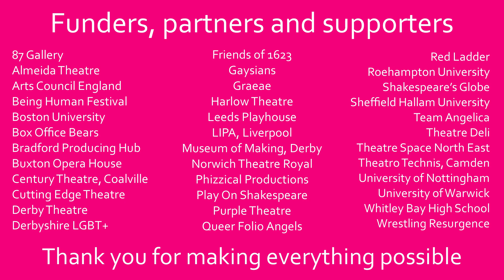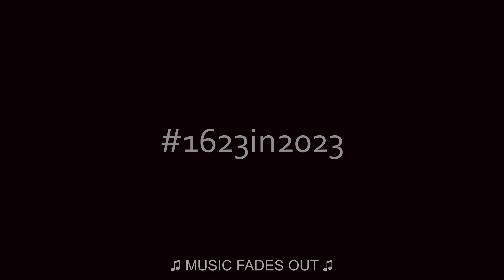1623 in 2023 - captioned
Highlights from 2023 including Queer Folio scratch shows, Let Me Be training course, and Being Human community workshops.